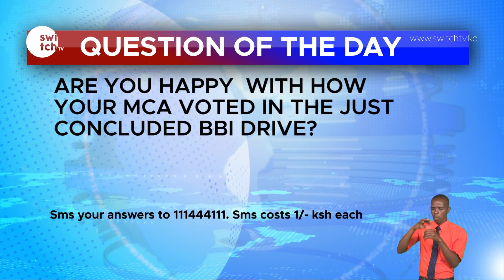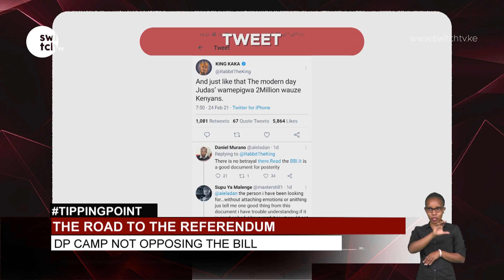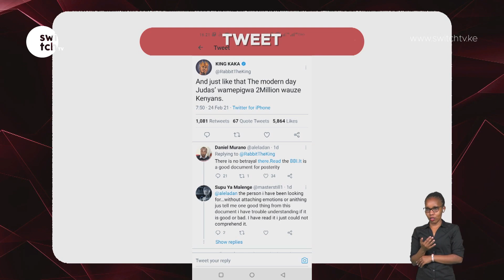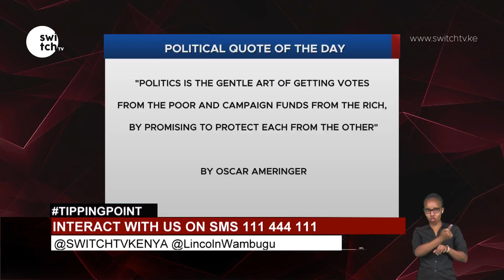Tanga Tanga allies arrested in Kisii | The Road to referendum | The Hustlers Vs Dynasties